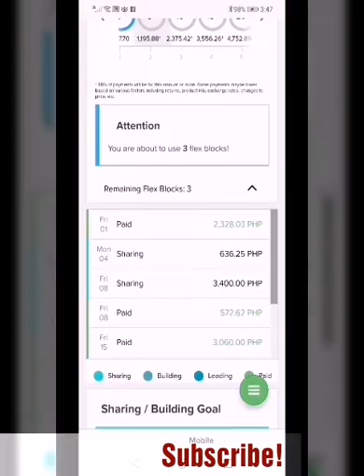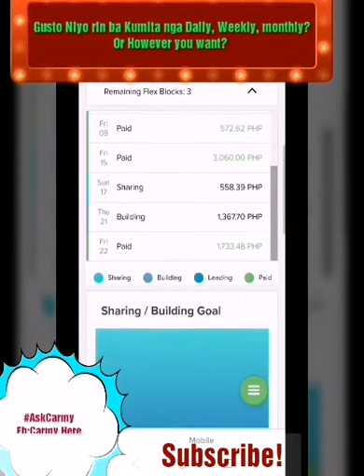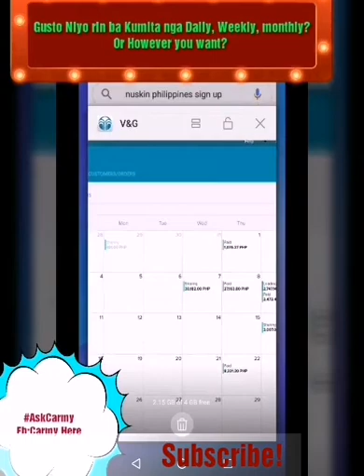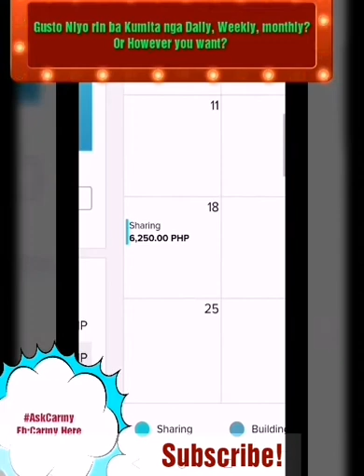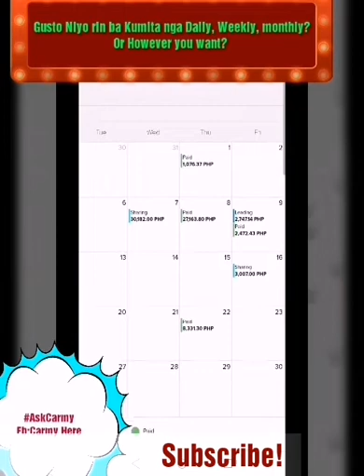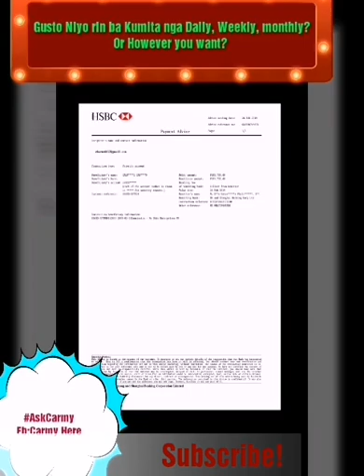Gusto mo din ba Kumita ng Daily, Weekly, monthly? Or However you want?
If you are interested please  msg on FB. eto po link ko